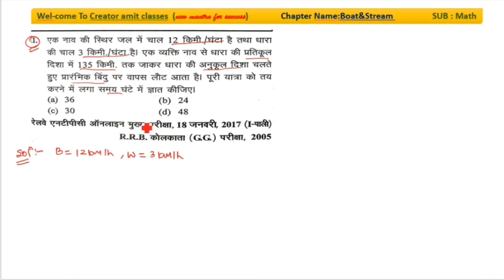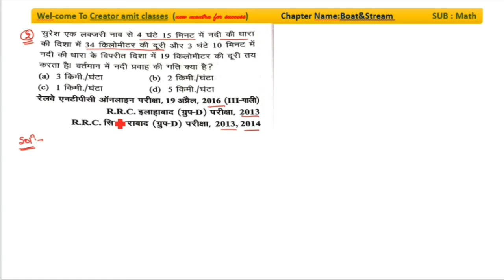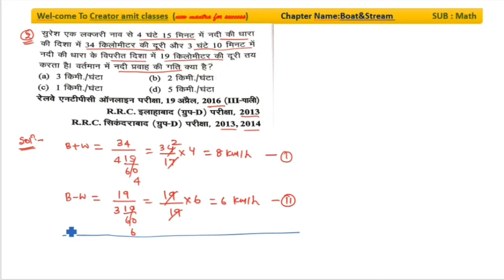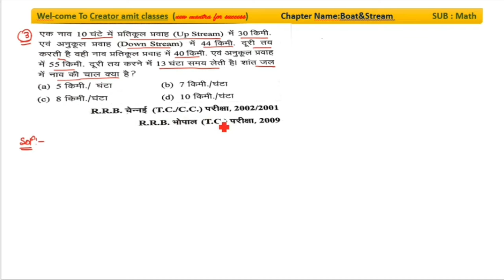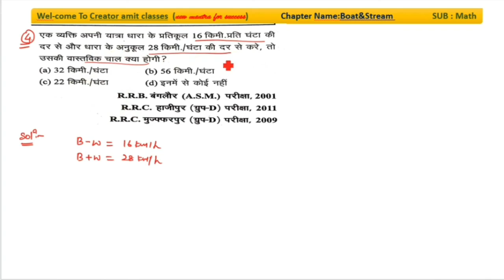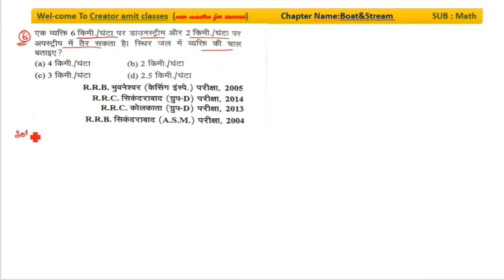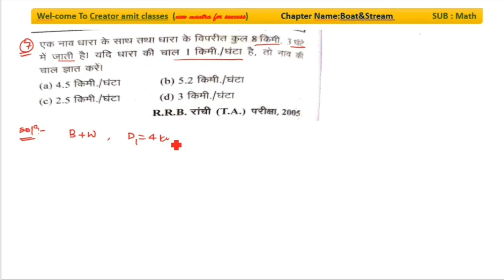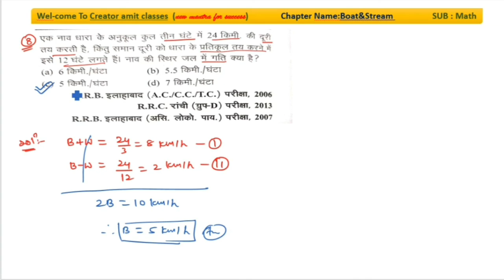IMPORTANTQUESTIONS|PART-6| 12 August 2021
is video main  Boat & Stream jaise chapter se bahut sare queations exam main aate hai jiska kuchh important questions is session main solved karaye hai.jo ek naye andaz main hai.